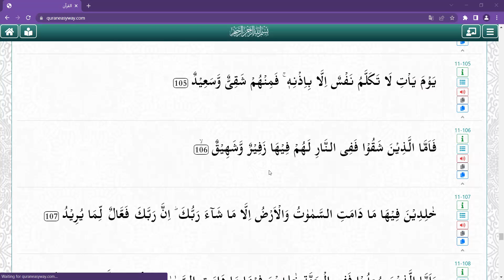Surah Hud Ayah 103 to 106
Translation of Surah Hud explained